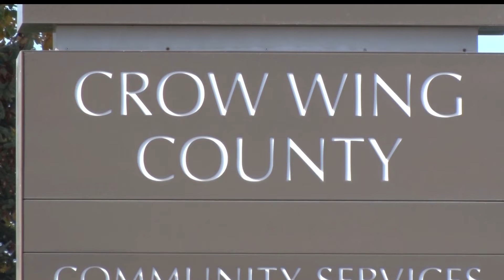Crow Wing County Community Services Building Closes After Staff Exposure to COVID-19